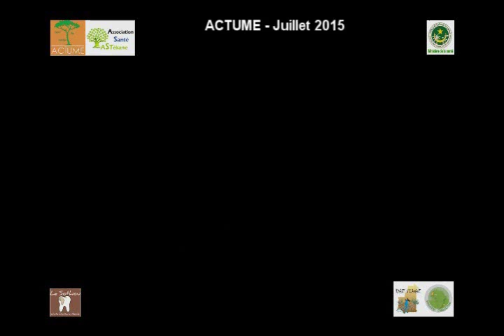Caravane de Santé à Tékane, 2015 - Matamoulane Ould Alioune, notable Lemharia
Cette action sera organisée en collaboration avec l’Association Santé Tékane dont le but est d’œuvrer pour la promotion de la santé dans la commune de Tékane ; l’agence de Communication "Swahifri Consulting" spécialisée entre autres dans le domaine du développement solidaire, l’associations Rivages N’Diawane, intervenant dans le développement social et éducatif à Tékane et le soutien du ministère de la santé et la mairie de Tékane en Mauritanie.